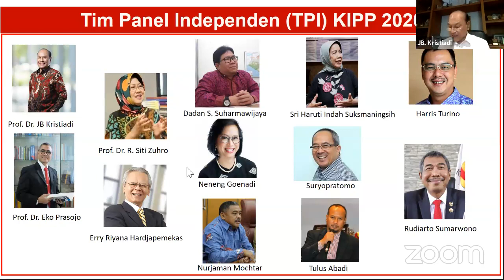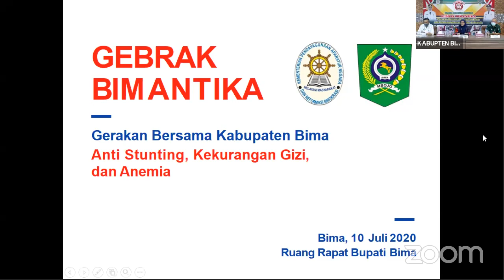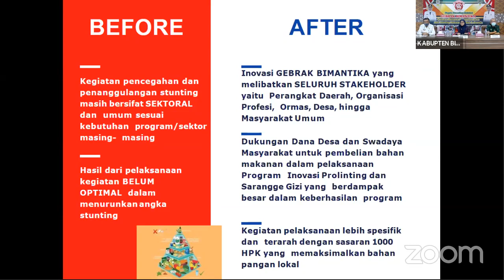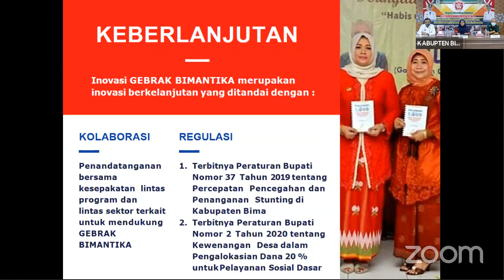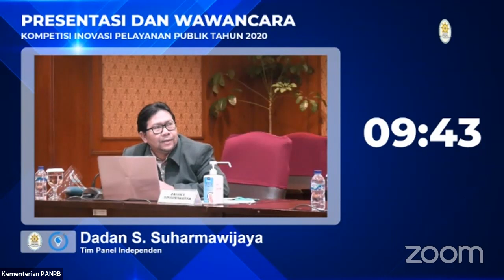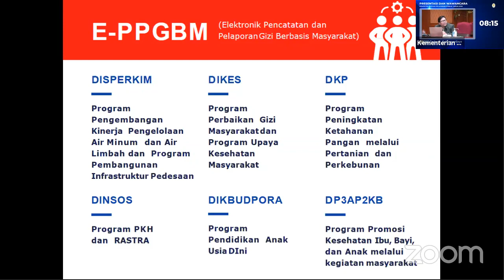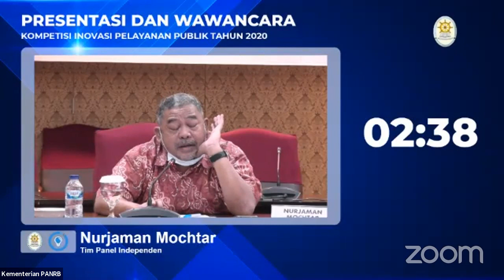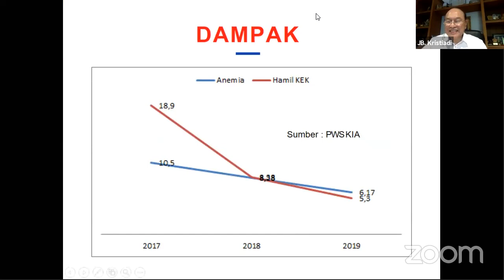PW KIPP 2020 - Hari 10 - Gebrak Bimantika Kab. Bima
Presenter: Inovator